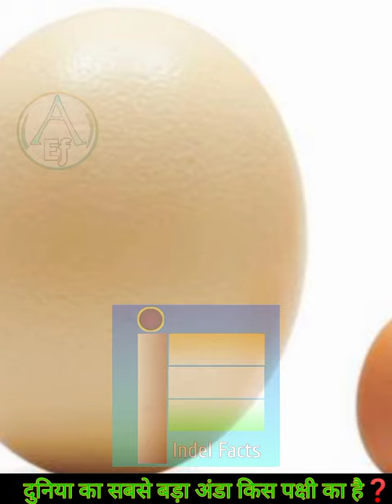इस पक्षी की आंखें इसके दिमाग से भी बड़ी होती है | @Indel Fact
Hi Viewers,
This channel is specially made for you, for the purpose of spreading knowledge among everyone,
so Watch our all the videos, I am shure that you will learn many new things,
so Watch the videos till end.
And if you learn something new from our video, don't forget to

Thanks giving

(Keep learning
Keep Growing)